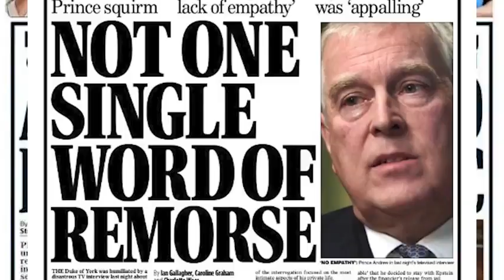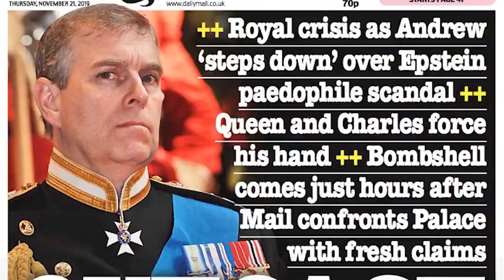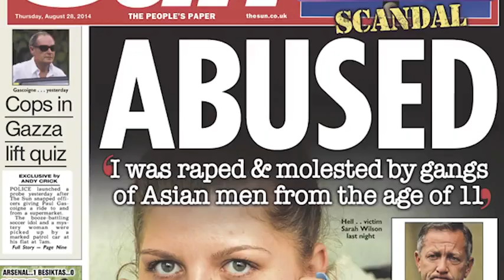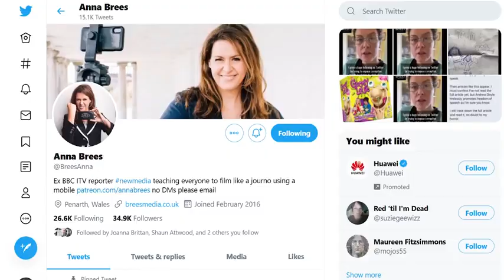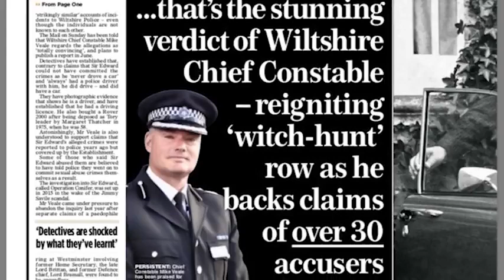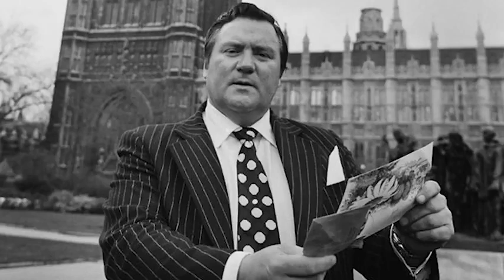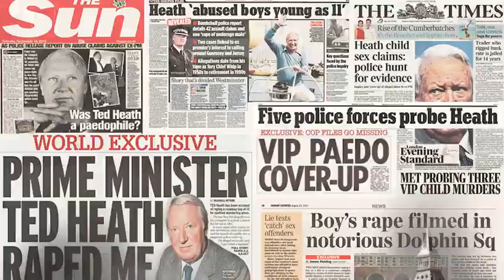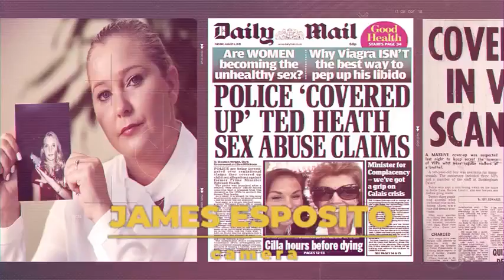Hidden Shadows - (Shaun Attwood - UK documentary 2020) - inspired by US documentary Out of Shadows.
UK's Hidden Shadows (2020) is a documentary examining the  history of allegations of child abuse and cover-ups within the British establishment.
The documentary features interviews with victims of child abuse, journalists and police whistle-blowers. Each interview offers an insight into the alleged Westminster VIP paedophile ring that has darkened politics for decades.
Shaun Attwood on you tube:
Directed by: Shaun Attwood
Written by: Shaun Attwood
Studio: Underground Films
Genres: Documentary, Crime, Horror, History
Reporters:
Shaun Attwood
David Icke
Paul Page
Sonia Poulton
Anna Brees
Jon Wedger
Michael Tarraga
Inspired by US documentary Out of Shadows.  An exposé on how Hollywood and the mainstream media manipulate the multitudes by spreading propaganda throughout their content.